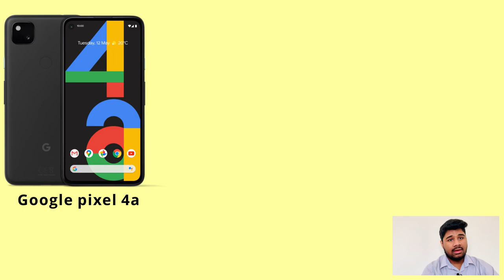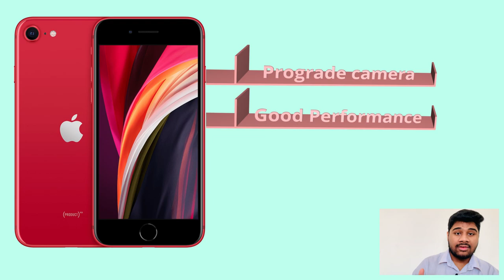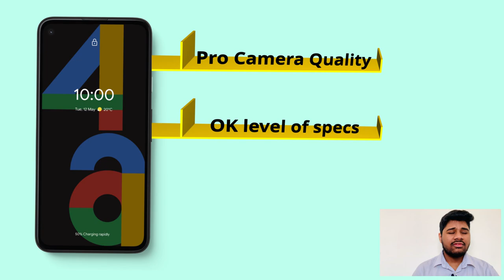Google Pixel 4a | Best budget smartphone of 2020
This video talks about google pixel 4a, google's latest budget smartphone. This video is also a kind of a review...

Timestamp
0:00 - intro
0:56 - price explanation
2:21 - brief spec explanation
4:48 - Which phone to buy for the price?
5:40 - Info about the pixel 5 & pixel 4a 5G